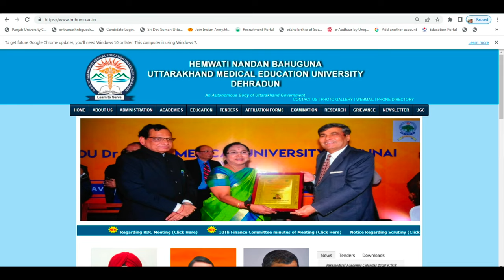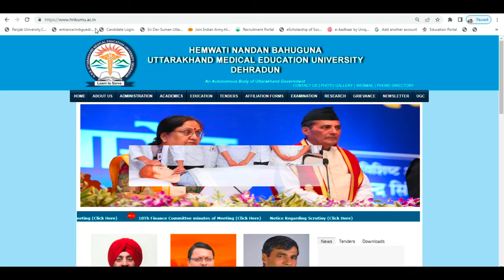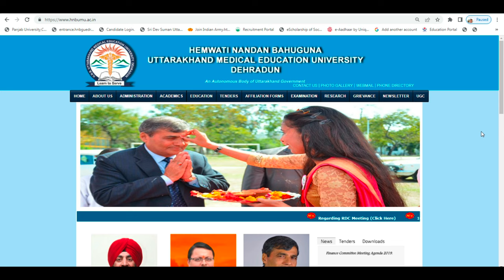Hnbumu Bsc Nursing ,Gnm,Anm Second Counselling 2023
Hnbumu Bsc Nursing ,Gnm,Anm Second Counselling 2023  | Hnbumu Bsc Nursing Second Counselling 2023 @updatewithnabu

Hnbumu GNM Rank For Government Colleges 2023,
Hnbumu ANM Rank For Government Colleges 2023,
GNM  Kitni Rank Tk Govt College Milta 2023,
ANM Kitni Rank Tk Govt College Milta 2023,
Hnbumu Previous Year Cutoff 2023,
Hnbumu Gnm, Anm Total Counselling 2023,
Hnbumu Gnm, Anm Rank For Government Colleges 2023,
 Hnbumu Gnm, Anm Govt College Rank 2023,
Gnm, Anm Government College Obc Category Cut Off 2023,
Gnm, Anm Government College Ur Category Cut Off 2023,

Special Thank Your For Background music
if u want to listen this music click below link:-